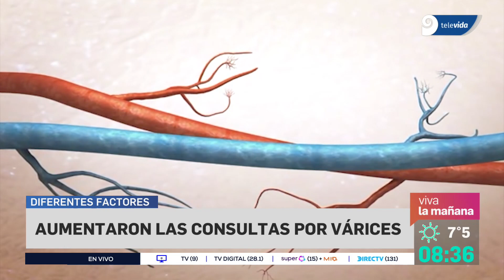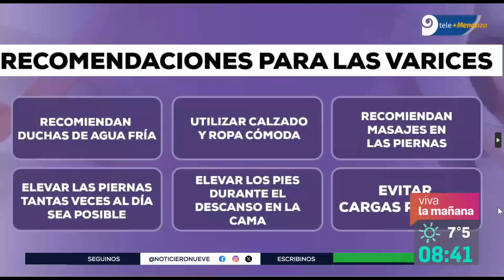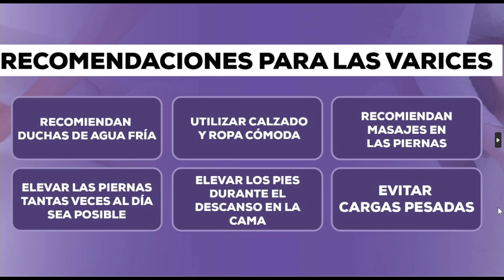Diferentes factores: Aumentaron las consultas por várices